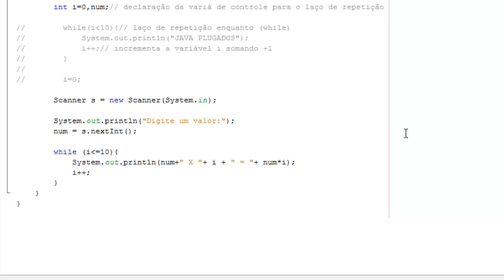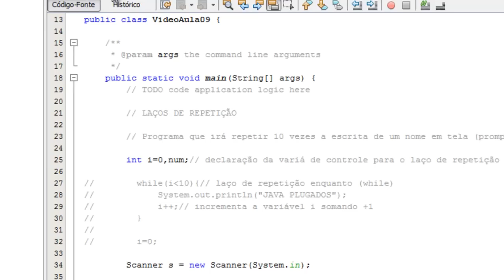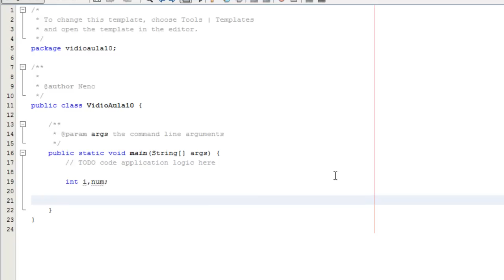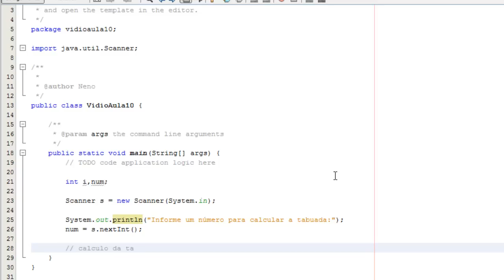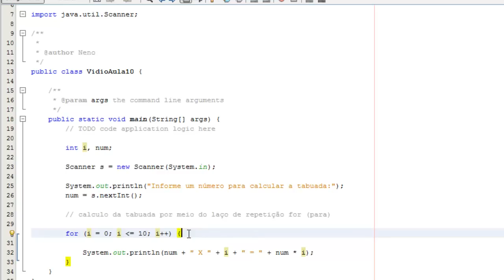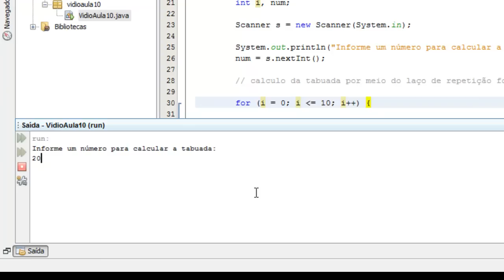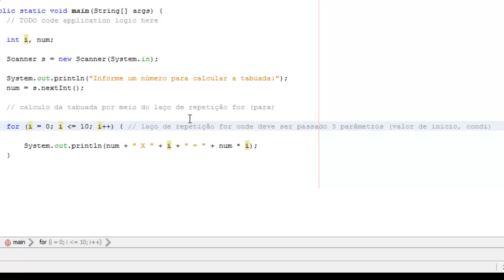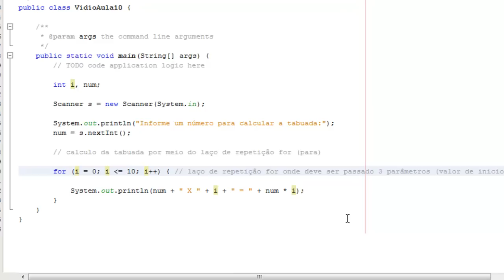Laço de repetição For - Aula 010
Curso de programação Java para Desktop

Nessa aula veremos o uso de laços de repetição, por meio de exemplos de fácil compreensão e didáticos!

Deixem suas duvidas e sugestões nos comentários, estarei respondendo assim que possível!